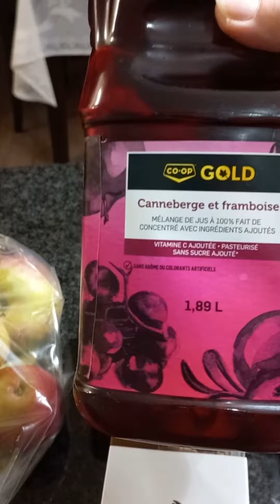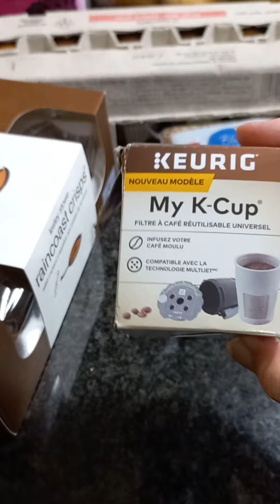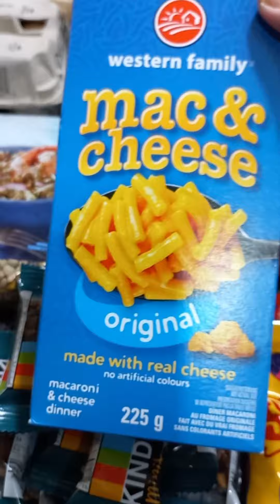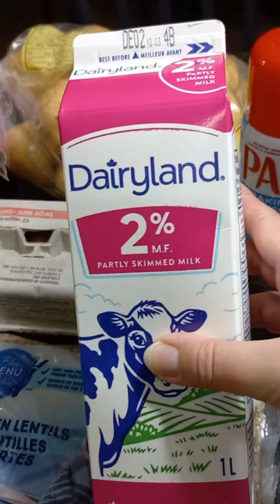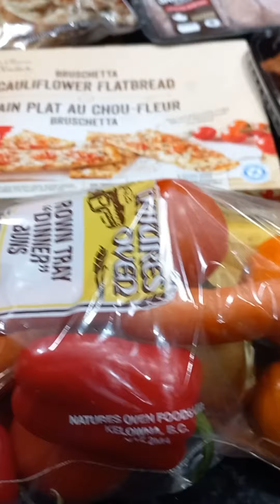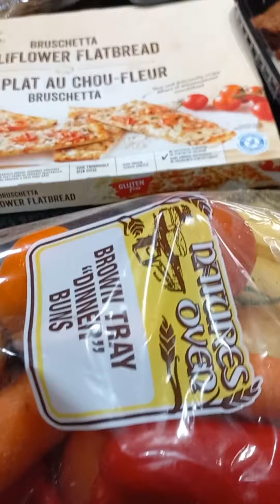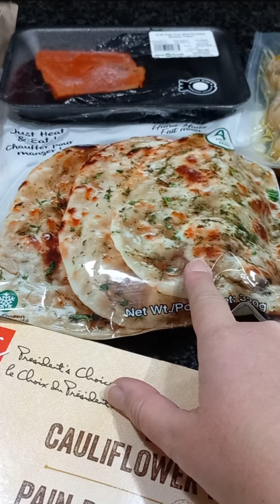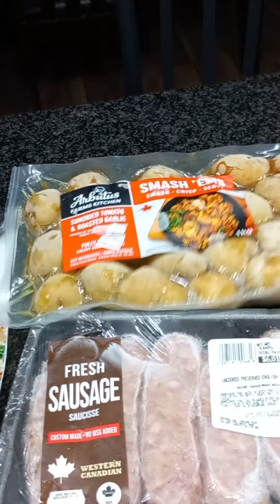Похід у Фудбанк (Foodbank). Що мені там дали?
Сьогодні я ходила у Фудбанк. У відео я показую всі продукти, які мені там дали.

Хто незнає, то Фудбанк - це благодійна організація, яка допомагає людям, які зараз знаходяться у важкому стані, з різними продуктами. Сюда можна прийти раз в місяць.